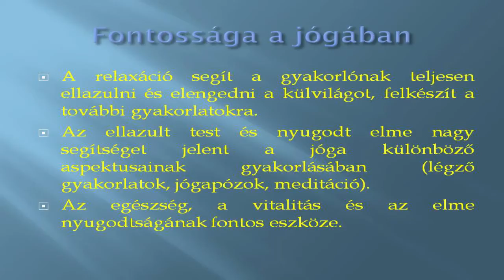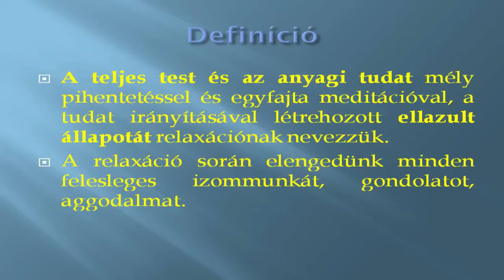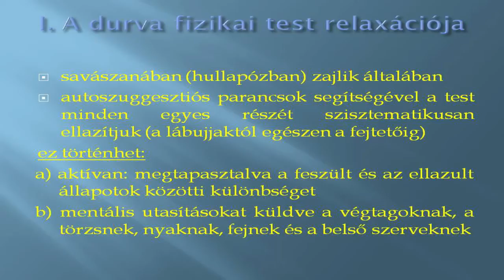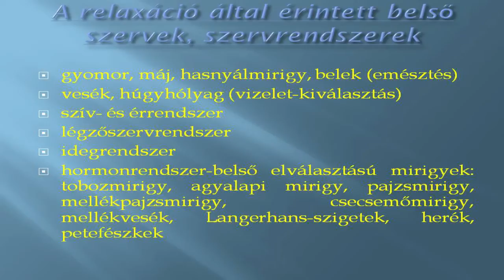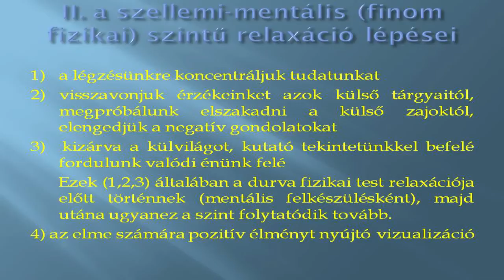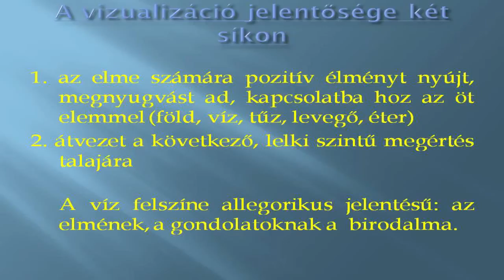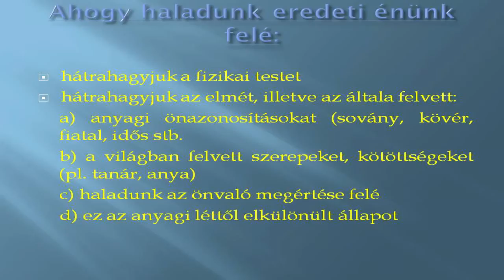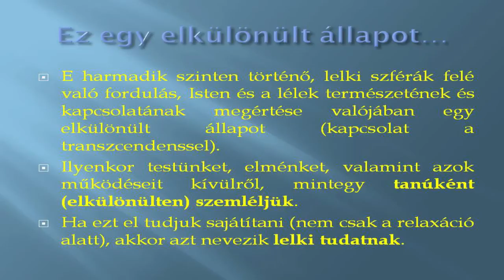Létkérdés Konferencia 2013. Horváth Anikó - A relaxáció